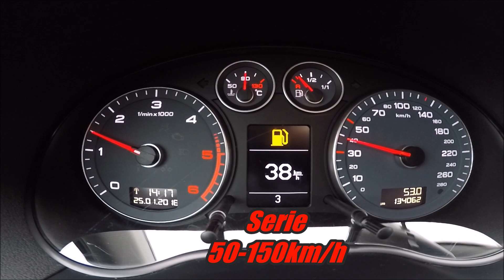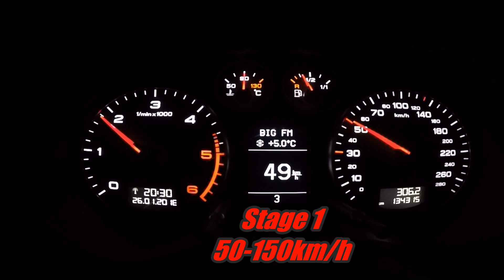Audi A3 2.0 TDI | Pbox 50-150 Stage 1| ARTEC Automobile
Audi A3 2.0 TDI Stage 1

Serie: 140PS / 320 Nm
Optimiert: 180PS / 420NM

Serie / Optimiert:

0-100km/h 10,1 sek / 7,8 sek
50-150km/h 19,3 sek / 13,6 sek

➥ Leistungssteigerung
➥ Vmax Aufhebung

Bei weiteren Fragen oder Wünschen stehen wir gerne zur Verfügung.